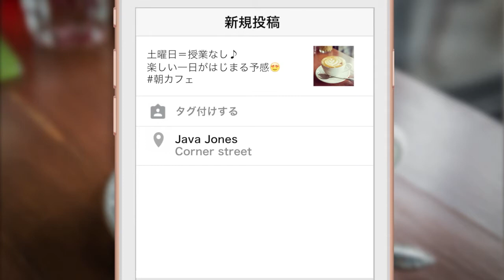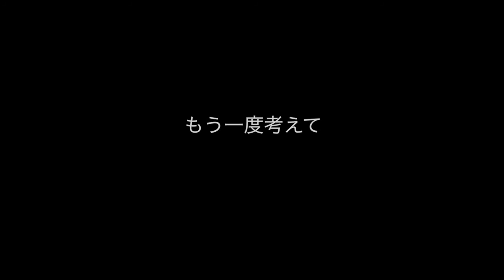もう一度考えて、その投稿をする前に /日本ユニセフ協会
子どもが世界中のインターネット利用者の3分の1を占める今日。
子どもたちにとってネットの存在が大きくなる一方、彼らをデジタル世界の危険から守るための対策は遅れています。
インターネットを子どもにとってより安全で、アクセスしやすいものにしていくことが必要です。